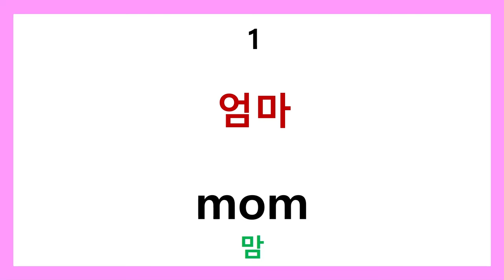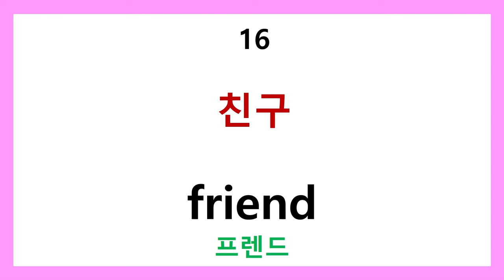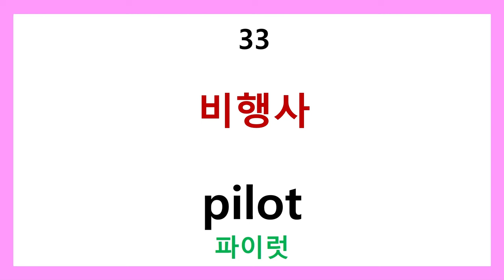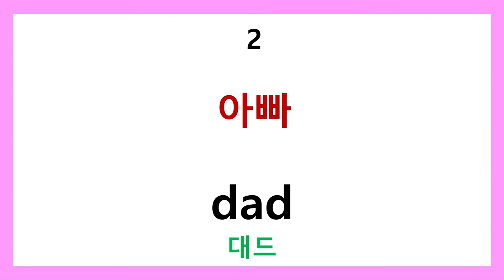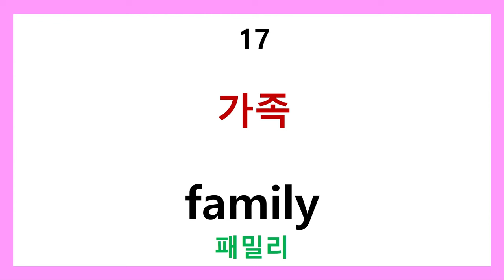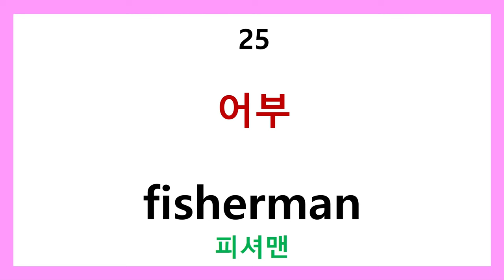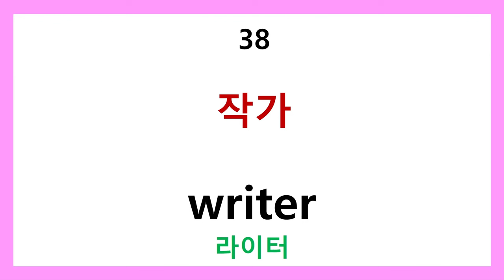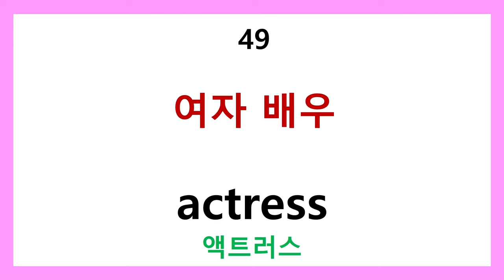왕초보 영어단어 step2 인칭 필수 명사 50개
사람을 지칭하는 인칭 명사들은 필수적으로 알아야할 단어들입니다.
가족 구성원이나 직업을 나타내는 단어들이므로 생활회화에서는 필수명사들입니다.